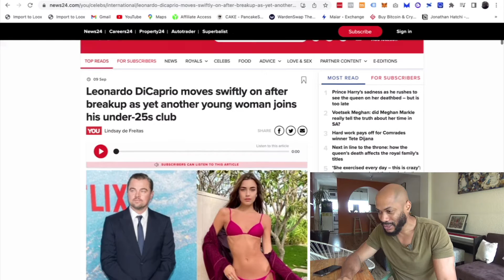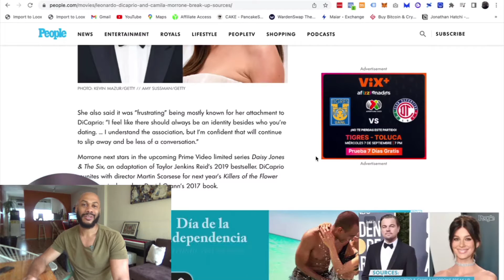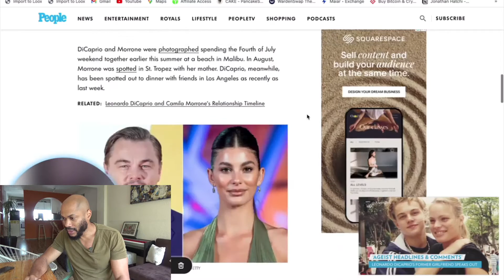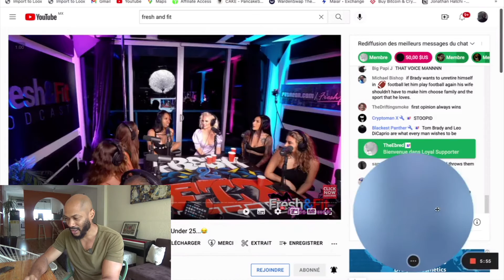A woman called predator Leonardo Dicaprio because he ended up with his ex when she was 25